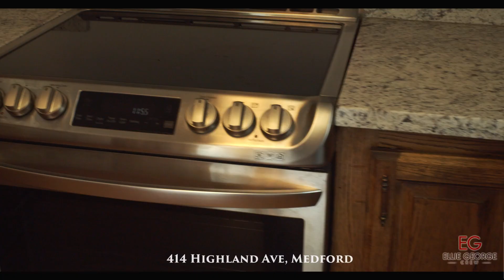👀 New Listing!! 🏡 4 Bed + under 300k in Old East Medford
New Listing in Old East Medford
Single Owner home with 4 bed/3 baths and 2166 Sq.Ft.
Just about the best deal in East Medford right now!!